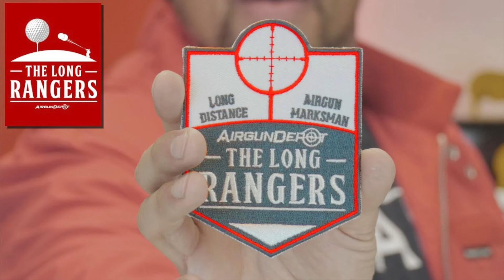Aeromagnum Lone-Star HP .357 Hits Exploding Golf Ball at 323 Yards for Long Ranger Challenge!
Our good friend over at UpNorthAirGunner got his family in on the fun and has shared with us the original footage of this amazing long range 323 yard shot with Aeromagnum Lone-Star HP .357 (128 grain) Hollow Points - Enjoy!  Congratulations to Chuck Turek from Laignsburg, Michigan! Welcome to Team Aeromagnum!